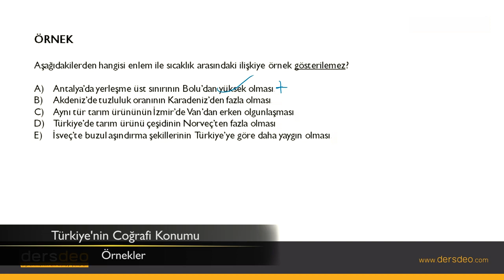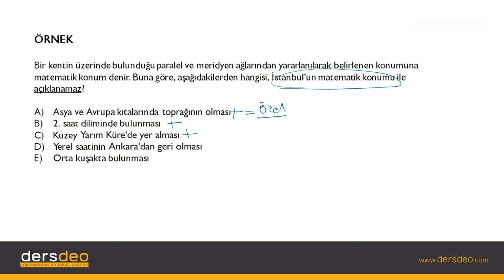Coğrafya, Türkiye'nin Coğrafi Konumu, Türkiye'nin Coğrafi Konumu-Örnekler -7